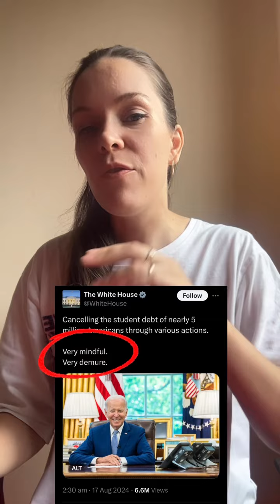трендовое слово demure. Что оно значит?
Звезда tik tok - Джулс Леброн (Jools Lebron) в августе этого года завирусила фразу - very demure very mindful

В своих видео Джулс рассказывает о том, что нужно быть «скромной и осознанной» в своей рутине. Но часто она просто смеется над этим😉

У нас на уроках всегда интересно, получи свой бесплатный урок по ссылке